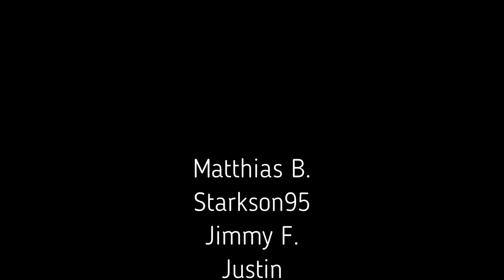Early out day (stickers and cards) - vlog 270 - Print Shop Updates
Happy Tuesday print fam. Today I had BNI this morning and I did a bunch of other tasks. I cut the spine off of a book and coil bound it. Updated some artwork and printed some business cards.

Chapters
00:00 BNI today and work update
01:48 HP latex sticker timelapse
02:30 Work recap
03:22 Konica printing timelapse
04:07 Heat transfers done
05:13 Questions